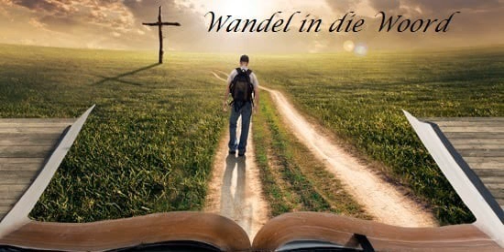6 Mei 2022 Wandel in die Woord olv ds Johan Scholtz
6 Mei 2022 Wandel in die Woord olv ds Johan Scholtz